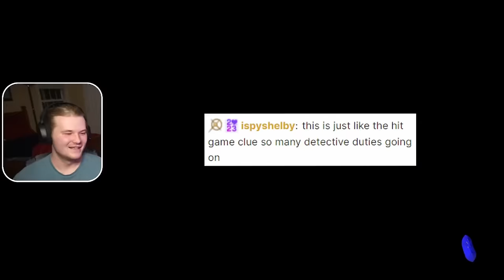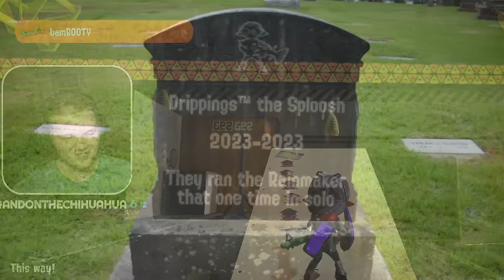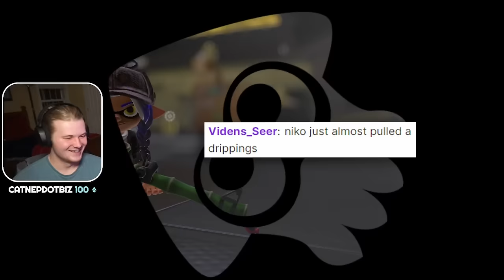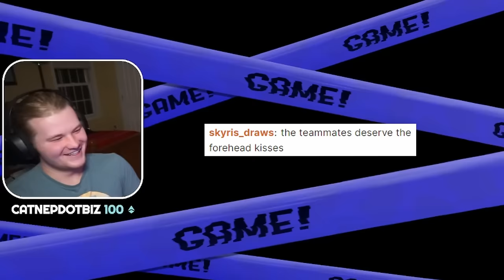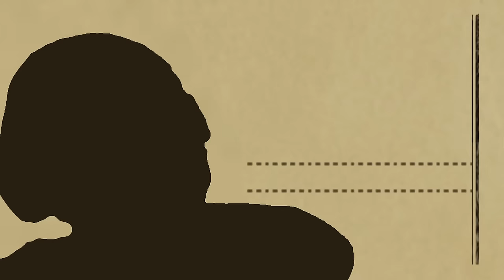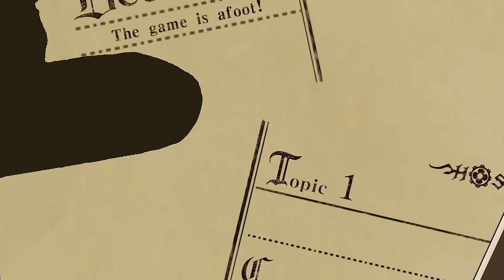The Adventures of Sherlock Nikoman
elementary, my dear watson.